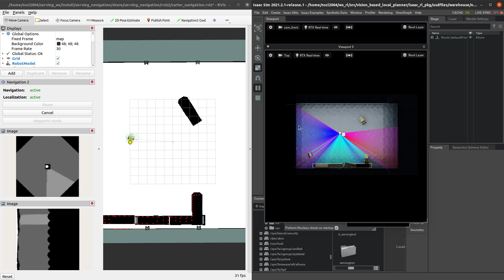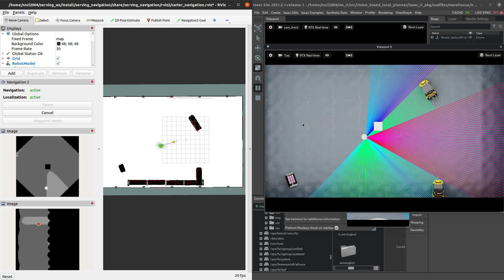controller switching using scaled lookahead distance + segmented BEV based obstacle detection